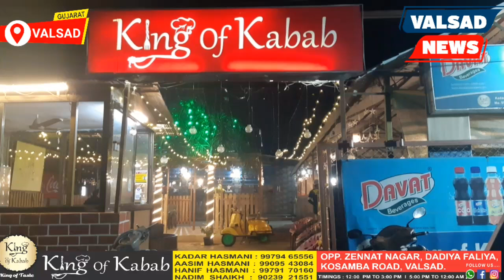વલસાડ રેલવે સ્ટેશનથી નીકળ્યા બાદ બરોડા સુપર ફાસ્ટ ટ્રેનના કોચમા ધુમાડો નીકળતા દોડધામ મચી.